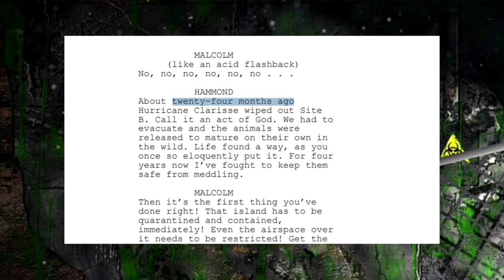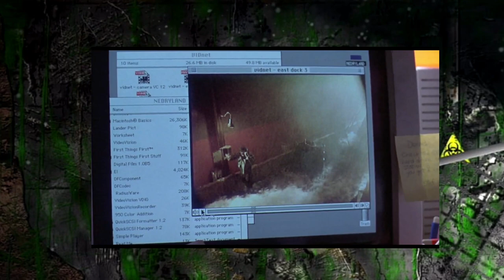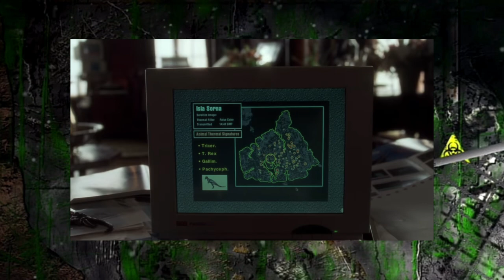DAS ist auf Anlage B passiert, nachdem der Hurricane Clarissa die Insel zerstörte.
In diesem Video beschäftigen wir uns mit der Frage, wie die Zerstörung der Anlage B verlaufen sein muss.

Gruß
Tobi